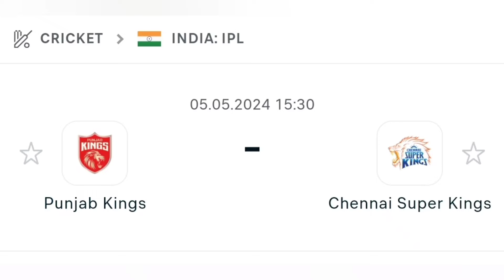CSK vs PBKS Malik Mumbai Prediction, Punjab vs Chennai | 53th Match IPL | Today Toss Prediction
About Video :-

In this video I have talked to you about the 53th Match Prediction of Indian Premier League 2024 which is Going To be Between Chennai Super Kings vs Punjab Kings Match Prediction who will win the match CSK vs PBKS Today match prediction PBKS vs CSK

YOUR QUIRE'S:-

punjab kings vs chennai super kings 53th match prediction
chennai super kings vs punjab kings 53th match prediction
csk vs pbks match prediction
pbks vs csk dream11 team
ipl match prediction
toss prediction srh vs csk
csk vs pbks toss prediction
toss prediction
toss winner prediction
aryan toss prediction
today aryan toss prediction
aryan toss prediction today
lambi pari prediction
cricket session prediction
today toss winner prediction
jackpot match prediction
today toss and match prediction
dream 11 prediction
tosser ji Today match prediction
toss call today
tosser ji toss prediction today
winner hub toss prediction
cricket match prediction
Dream 11 Team anurag dwivedi
Tosser Ji
Toss Prediction Csk
pbks Toss Prediction
match prediction
international toss prediction
today match toss prediction
match prediction ipl
today ipl match prediction
indian premier league toss and match prediction
aaj ka match
toss match prediction
csk vs pbks ipl 2024 53th match prediction
pari toss prediction
ipl rules 2024
Punjab team
csk team
Punjab versus Chennai
che vs pbks

Chennai Match
Punjab Match
Aaj Ka Toss Prediction
Toss Kon Jeetega
Aryan Guruji Prediction
Aryan Guruji Today Match Prediction
Aryan Guruji toss prediction today
lambi pari prediction
aryan toss prediction
Csk playing 11
Pbks playing 11
Fact Samachar Prediction
Aryan Guruji
मलिक मुंबई
Malik Mumbai Ipl